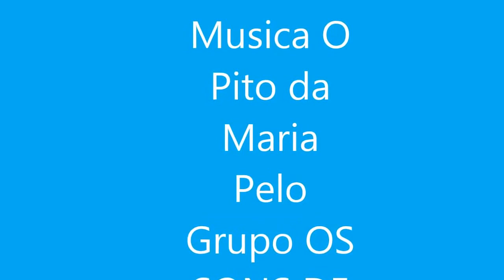O Pito da Maria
OS SONS DE CASCAIS